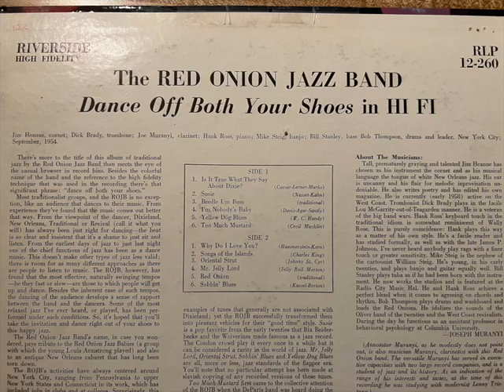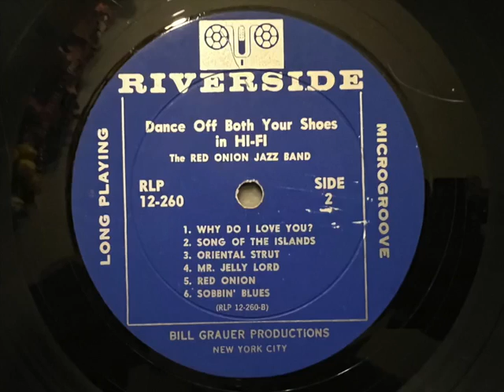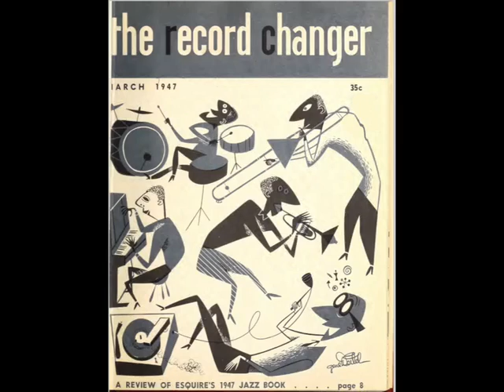"Mr Jelly Lord" Red Onion Jazz Band from Riverside lp Dance Off Both Your SHoes in Hi Fi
Here is another Cat cartoon from the Record Changer magazine. This is not my favorite Cat cartoon and I will add that one on a later posting of mine.There is one of the cartoons I like better than all the others but it is not the one here. My alternate caption for this one is, "Wow!!! Did you really say that your father used to work for Victor Records in the 1920's and you are holding a test pressing he gave you and on the label it reads "Victor Test. Stampede. Jean Goldkette Orchestra. That record you are holding that your father gave you is the find of the century!"